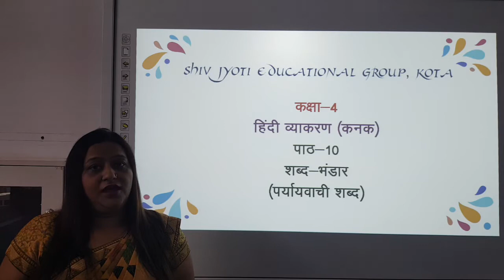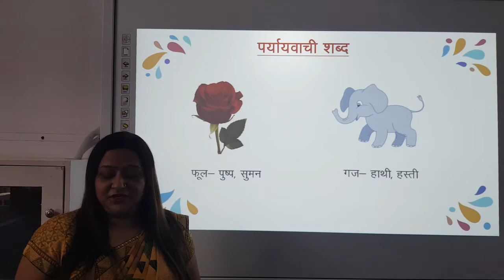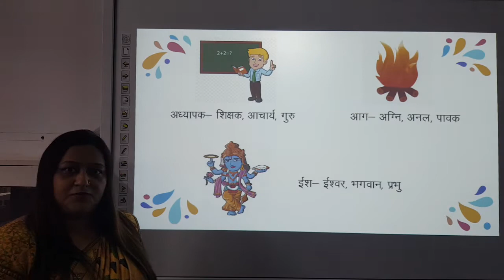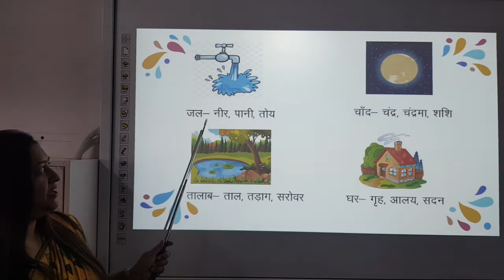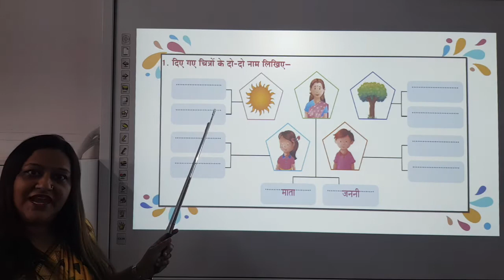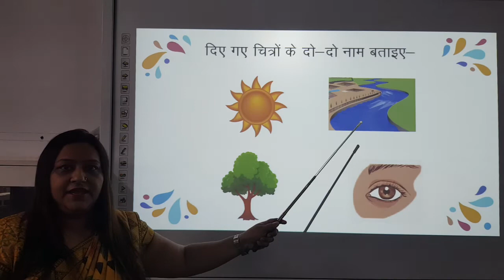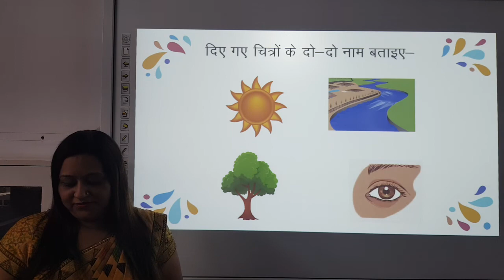Class 4 Hindi Grammar ch 10 Shabd bhandar Paryaywchi shabd